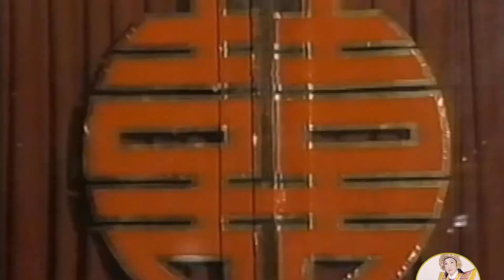Mẹ Con Lên Kế Hoạch Qua Mặt Bố Ngày Đám Cưới -Trích Đoạn Cải Lương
TRƯA NGHE CA CỔ ► Mùi Ơi Là Mùi ► Tân Cổ Chọn Lọc Xưa Nay Hay Nhất 2021